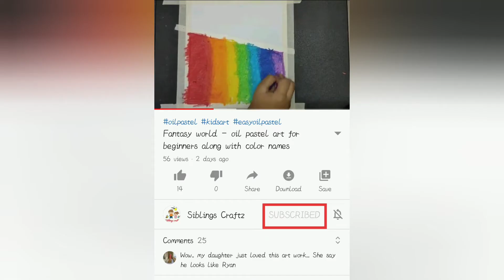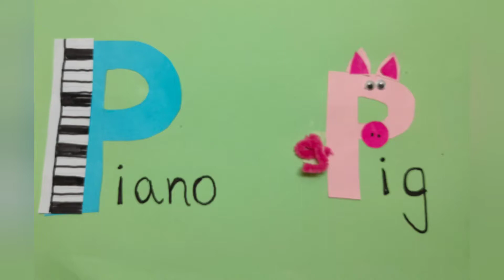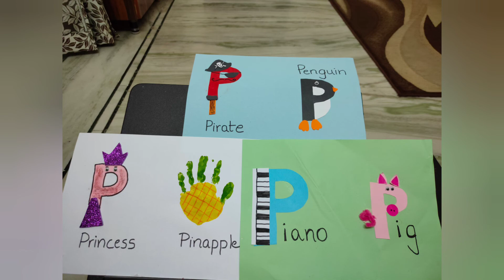P alphabet crafts for preschoolers by 3year old